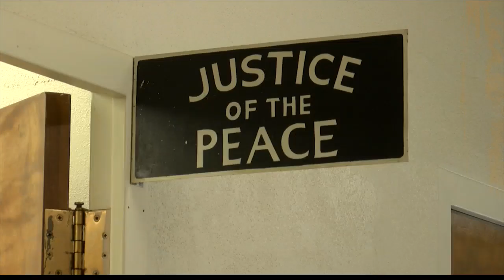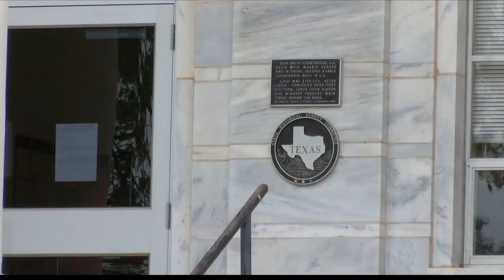History of the Deaf Smith County Courthouse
Hereford, Texas is more known in our area for cattle, but it is also known as a small city with a rich history behind it.